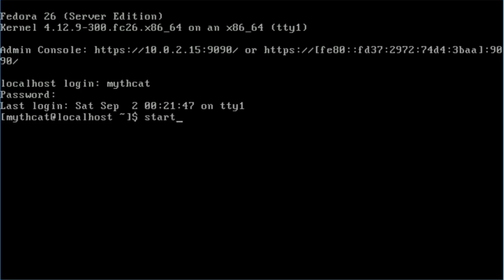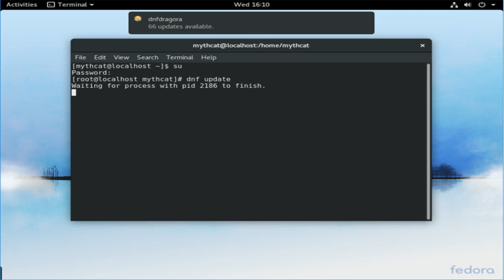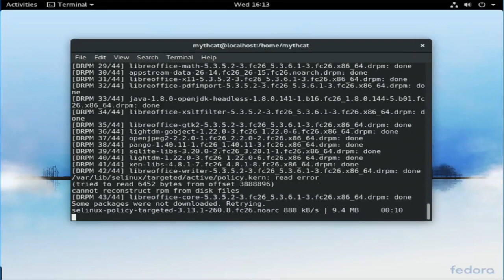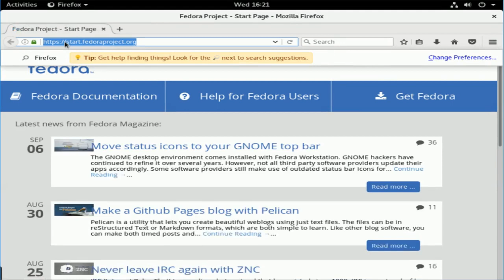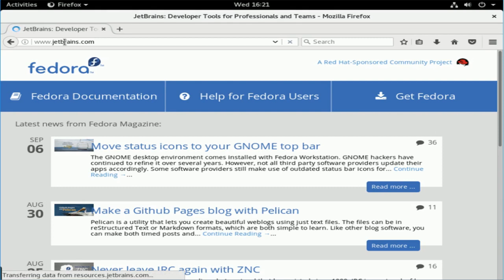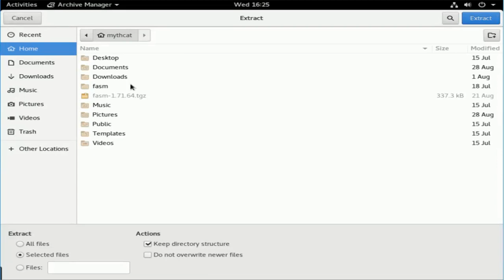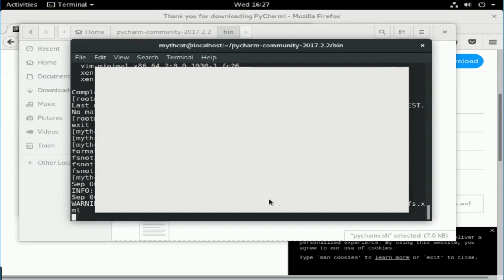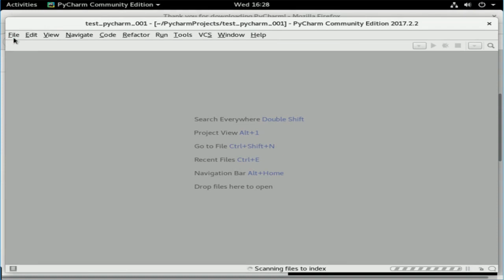Fedora26 The install of PyCharm IDE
It is a simple installation of PyCharm IDE for python development on the Fedora 26 operating system.